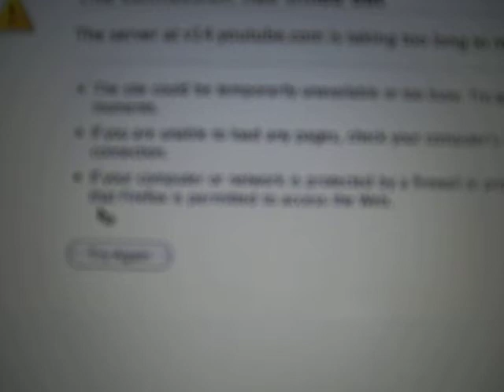Oh, The Place You'll Go! Tour - Blog 47 (Winnipeg)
Winnipeg